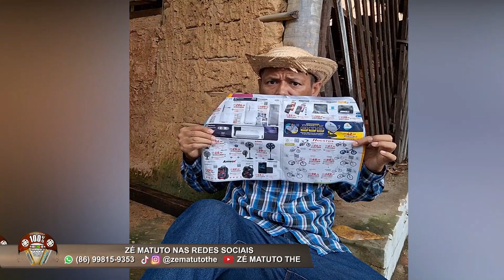Gaitadas do Zé Matuto no Programa 100% Forró 30 03 2024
100% Forró: Sábados (11h) na O Dia Tv com reprises aos Domingos (10h30).

100% Forró na FM O Dia 92,7 em Teresina: Sábados (13h às 15h).

Mande sua mensagem, foto, vídeo, áudio, alô ou pedido musical para o Programa 100% Forró pelo WhatsApp